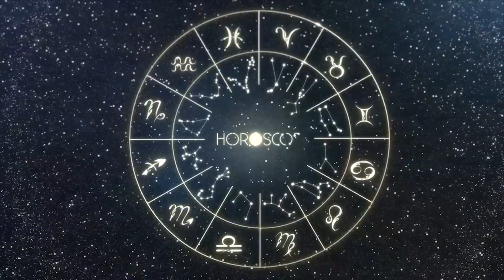Daily Horoscope CAPRICORN September 14, 2023